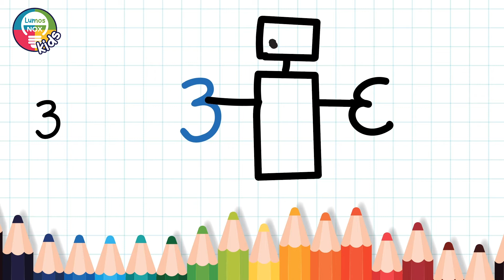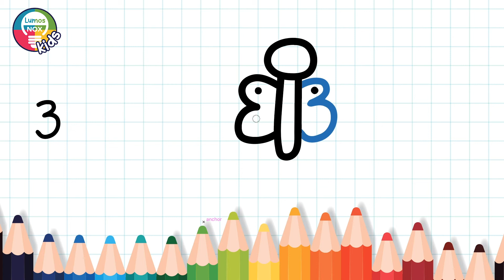Draw from number 3 - Easy 6 drawings from Numbers for kids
How to Draw Anything from Numbers? This video shows how to draw easy drawings from numbers.

* drawing from number 3
* how to turn numbers into a drawing